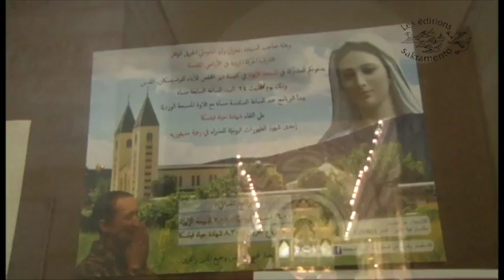Teaser Heilig Land 2013 - Maranatha-Conversion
INTERNATIONALE OECUMENISCHE BEWEGING VAN GEBED VOOR GENEZING VAN DE MENSHEID
Maranatha, Aramees: Kom, Heer! (Openbaring 22:20)